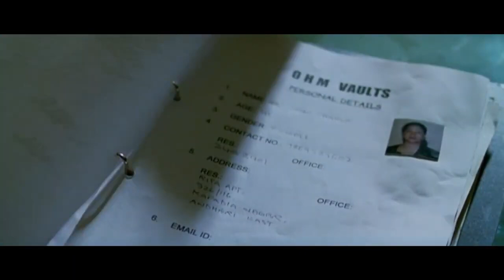Taxi No 9211: Nana Patekar's Game-Changing Betrayal! [Must-Watch Scene]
Raghav Shastri lives a double life, posing as an insurance salesman to his wife while in reality, driving a cab. When city rich kid Jai Mittal hails Raghav's taxi to get to court and contest his wealthy father's will, the duo are thrown together on a rollercoaster ride in a clash of class, attitude and ego.

Taxi No. 9 2 11 focuses on Raghav Shastri (Nana Patekar), a cab driver in Mumbai who lies to his wife about his job, pretending to be an insurance salesman. One day, he gives Jai Mittal (John Abraham), the spoilt son of a late businessman, a ride. Jai is fighting for ownership rights of his late father's estate. The cab gets into an accident with Jai escaping as he's in hurry. Jai loses the key to the vault containing his father's will in the back of Raghav's taxi.

Raghav decides to hide it from Jai, who, in search for his lost item, goes to Raghav's house and tells his wife what he really does for a living. She leaves him, taking their son. Raghav decides to take revenge. Raghav and Jai vow to kill each other in their fight for their properties. When Raghav fails to kill Jai he targets Jai's girlfriend, Rupali (Sameera Reddy). As Raghav chases Rupali she is saved by Jai by hair's breadth. Jai lets Rupali escape and he attacks Raghav. They have a dirty car fight but both survive.

Raghav goes to Jai's place. Jai returns to his apartment from a second court hearing regarding his father's estate in defeat, because he doesn't have his father's will. He discovers the will, torn to pieces and pasted on the wall of his apartment. Jai becomes depressed and lonely after his friends leave him. Rupali dumps him, indicating she wanted him only for his fortune. Losing everything that used to be precious, Jai realises the hard-hitting life and starts respecting his father and his work.

On the other side Raghav is caught again by police and taken to police station where his wife tells him his real character and problem within himself. Soon, he realises his mistake. Jai, having realised the value of close ones, then bails Raghav out of jail. Raghav insists they have a drink and they go to Jai's house for one. They find out that they share the same birthday. Raghav gives back his will, which he had hidden in the sofa, and says that he had never destroyed it — the torn will on the wall is a fake. Raghav then goes to the railway station to stop his wife and son from leaving him, but arrives a little too late. He goes back home where he sees a birthday cake on the table. He feels that he is hallucinating, but gets a pleasant shock when he sees his wife and son standing there, singing him a birthday song (and finds out that it was Jai who brought them back).

Jai confronts Arjun Bajaj (Shivaji Satam), the friend and custodian of the property of Jai's father, whom he tells that he has realised the value of life and does not want his father's property and takes a leave. Just as he drives out, his car collides with another car driven by a Woman (Priyanka Chopra), though initially both seem to be angry at each, later Jai apologizes and asks for her number, promising to pay for damages. The movie ends as both smile at each other and drive away; indicating a new romantic beginning.

Cast :
Nana Patekar as Raghav Shastri aka Raghu
John Abraham as Jai Mittal
Sameera Reddy as Rupali
Sonali Kulkarni as Sunita Shastri, Raghav's wife
Kurush Deboo as Cyrus Batliwala
Shivaji Satam as Arjun Bajaj
Sanjay Dutt as Narrator
Priyanka Chopra as Driver special appearance
Akash Khurana as Shyam Mittal, Jai Mittal's father
Nasser Abdullah as Advocate Shivraj Behl (Shiv)
Smita Jaykar as Rupali's mother